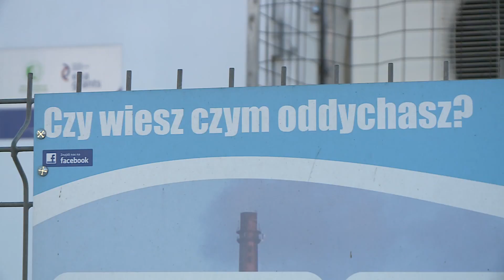Smog nas w piersiach kłuje - wrocławianie o powietrzu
Pytamy wrocławian, czy rzeczywiście w ostatnich dniach przeszkadzał im smog - ciężkie, skażone powietrze.